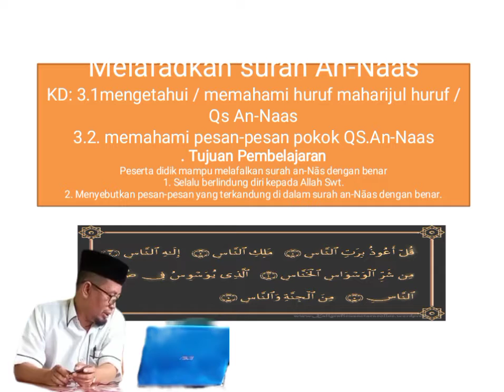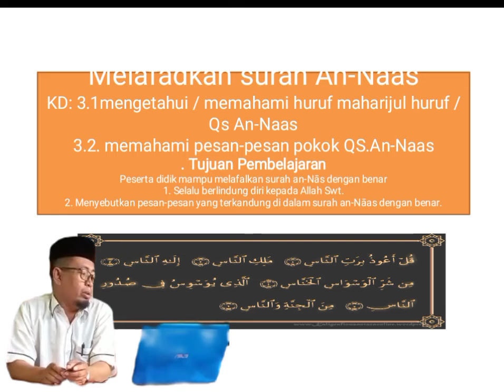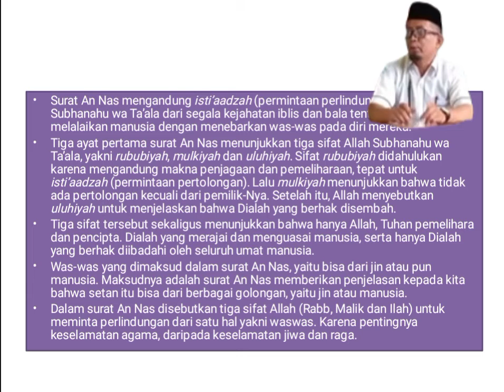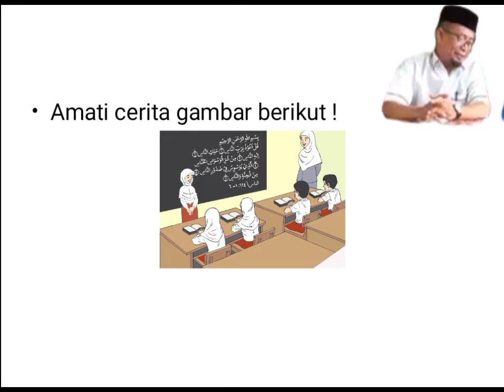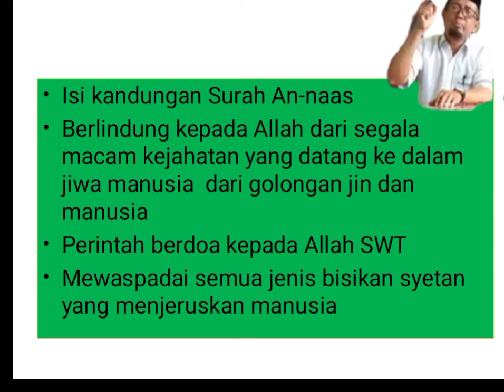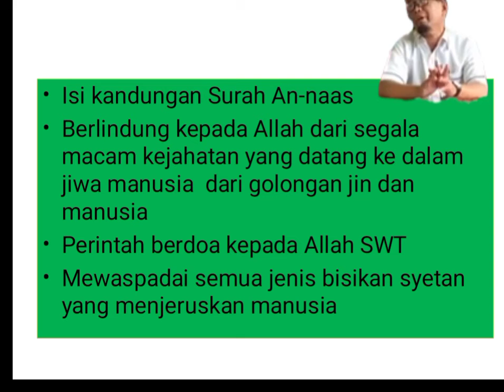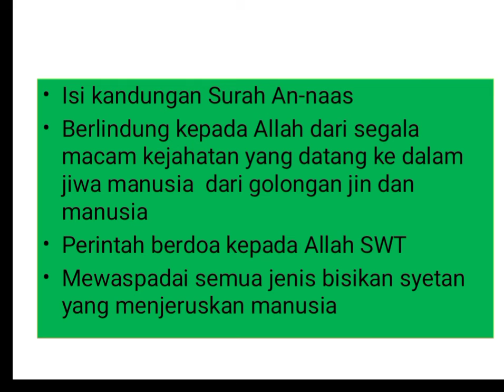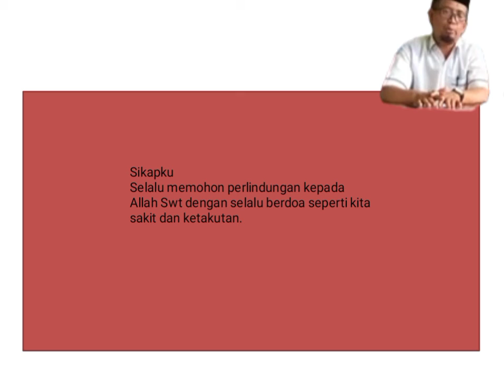Asyiknya pembelajaran Qs.An-naas 1